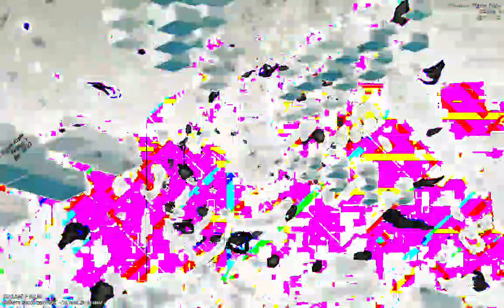[EPILEPSY WARNING] Movie 23 01 13 19h44m48s